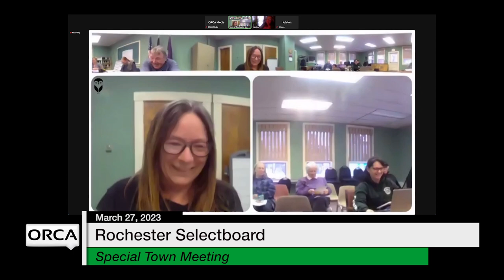Rochester Selectboard - Special Town Meeting March 27, 2023 [ROS]